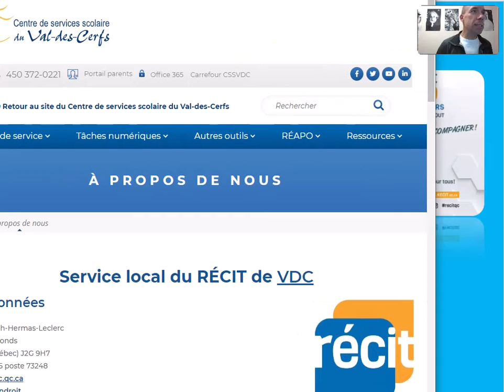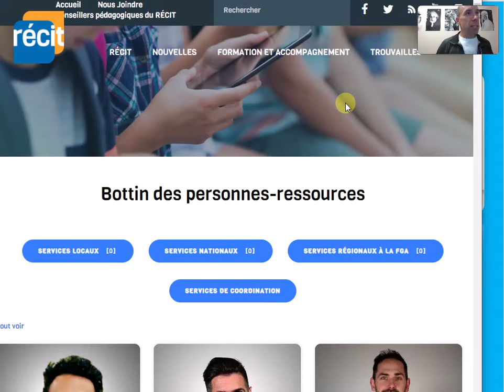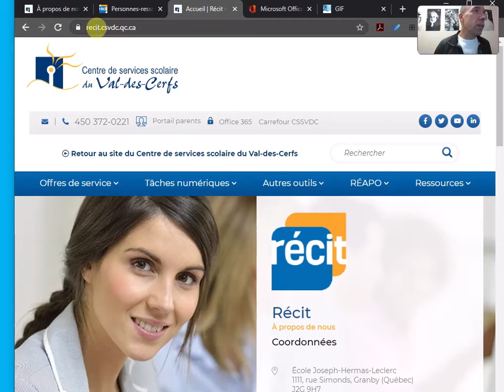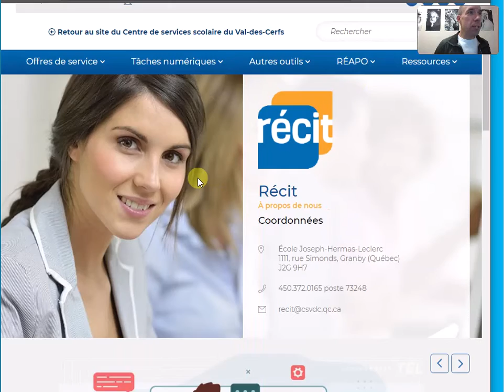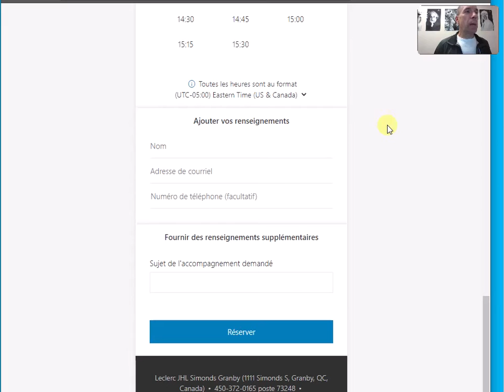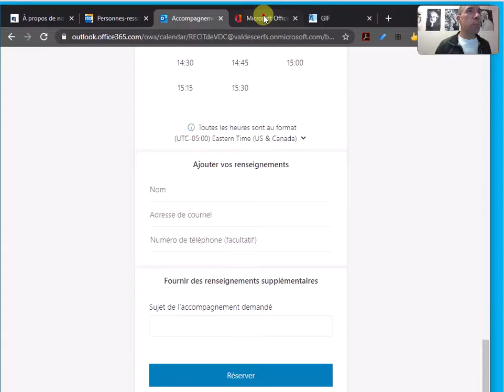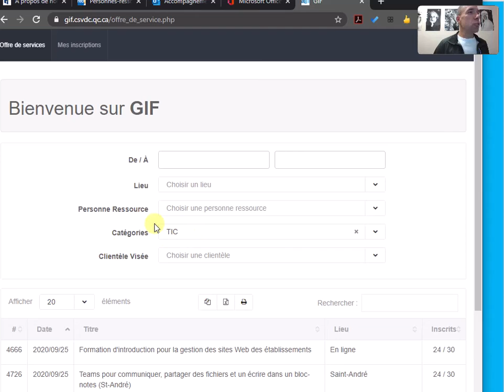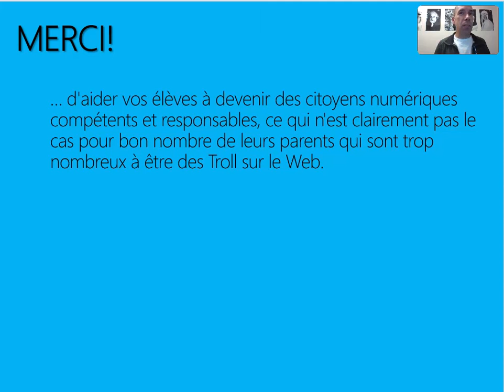Préso RECIT CSSVDC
Présentation du service local du RÉCIT pour les nouveaux enseignants